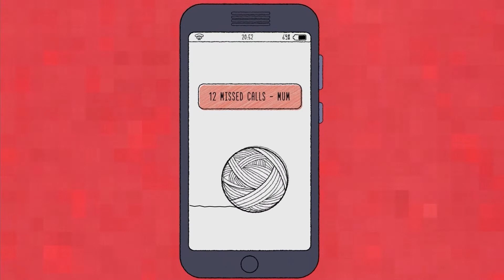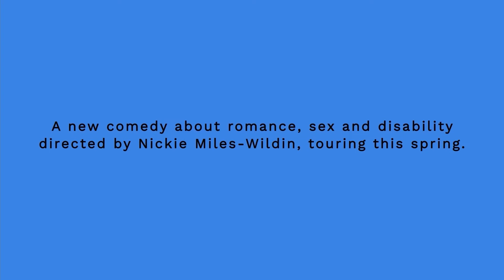Kerbs - official trailer | Touring UK spring 2022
Kerbs by Michael Southan, directed by Nickie Miles-Wildin
A Graeae and Belgrade Theatre co-production

Feb - Apr 2022, visiting:
Coventry, Liverpool, Doncaster, Scarborough and Plymouth.

"I haven’t come here to drink tea – Toni, we’re off out to find the nearest happy hour."

Lucy and David are dating. Or at least, they’re trying to.

Faced with first-date disasters, a few crossed wires and Lucy’s mum, what they really need is a bit of space, a bit of fun – and ideally some independence. Escaping for the weekend to a caravan park in Somerset, it’s time for them to find out if their spark will finally catch, or burn everything to the ground.

Written by Graeae’s own Write to Play graduate Michael Southan and directed by Nickie Miles-Wildin Cuttin’ It, Crips without Constraints), Kerbs gets real about romance, sex and disability, while tackling the universal challenge faced by anyone experiencing a new relationship: letting someone in.

Every Kerbs show will feature Graeae’s signature integrated creative captioning and audio description.

A digital version will also be made available for home-viewing at the end of the run.